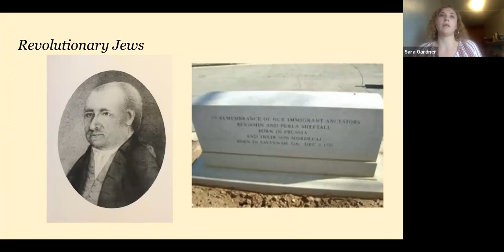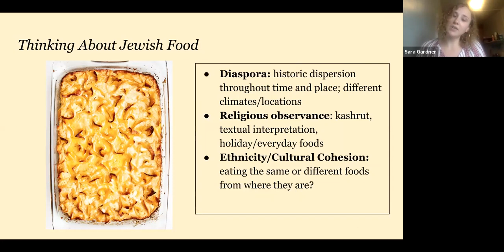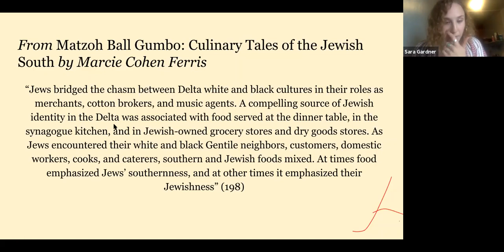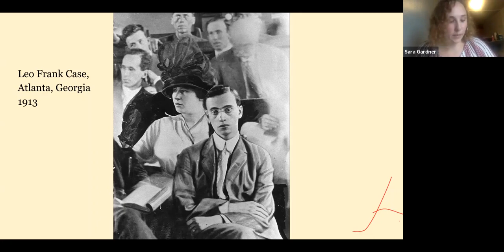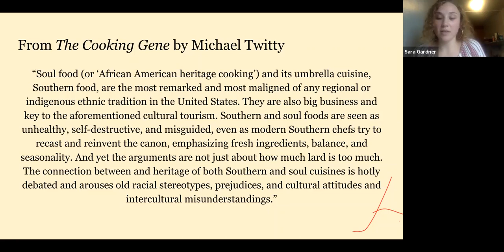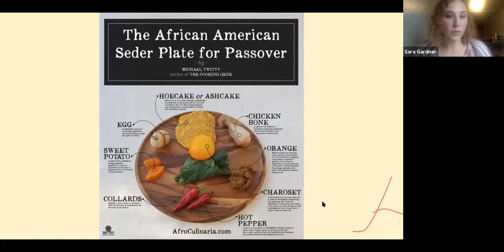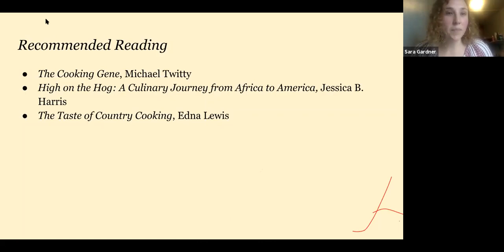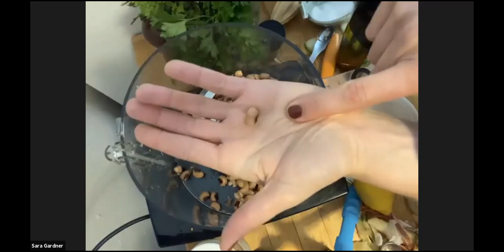Sephard to Savannah and Beyond: Jewish Soul Food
Class 3

This three week series with University of Minnesota PhD student Sara Gardner was hosted by the Southern Alliance for Jewish Education (SAJE).